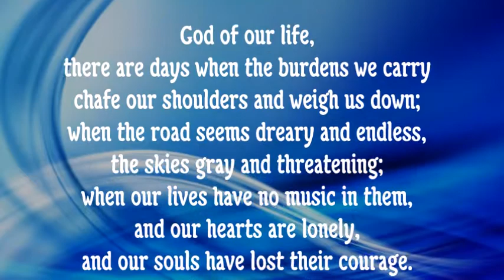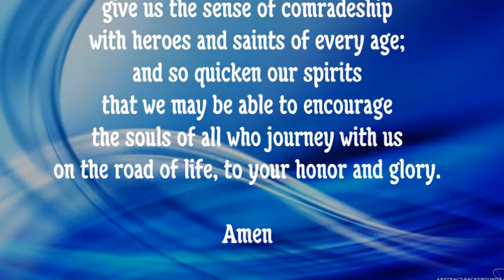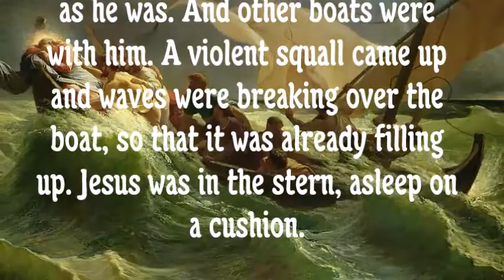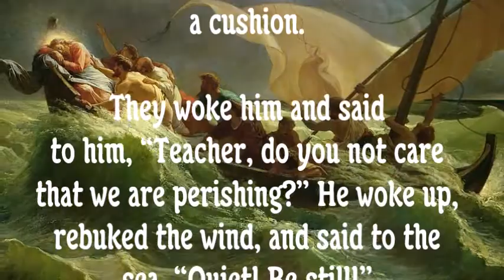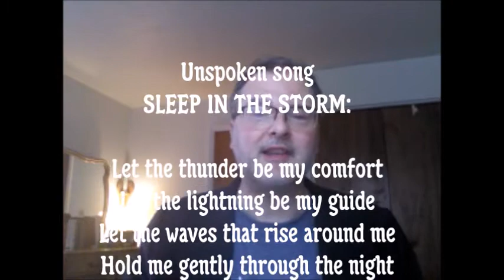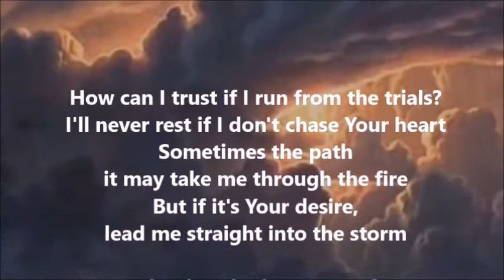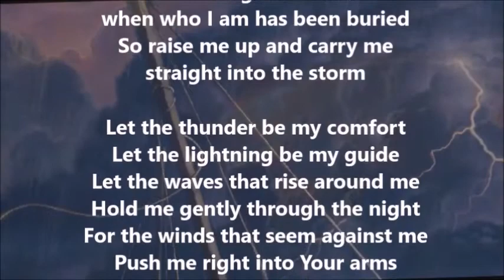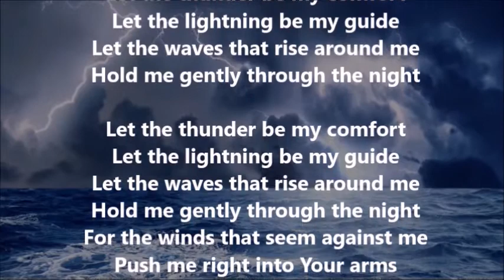Stay at Home RETREAT 2020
St. John the Evangelist stay at home Retreat. Fun with Fr. Chas (around the timestamp of 3:30). Jesus calms the storm (about 10:25-28:00 that includes dramatic reading and a great music video SLEEP IN THE STORM). The awesomeness of Mass with Clare (around 28 minutes to 44 with the video THE VEIL REMOVED). Jesus wants us intimate, with Angel (45 to 55ish) . A fun name-by-name Romper Room farewell.